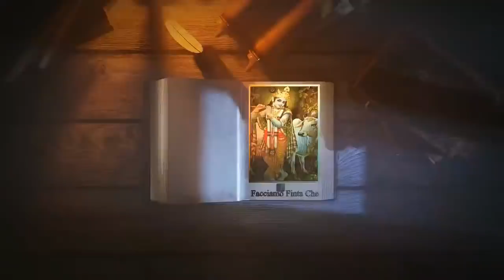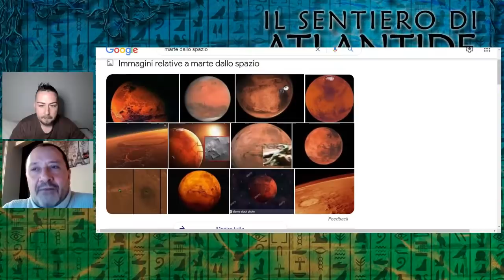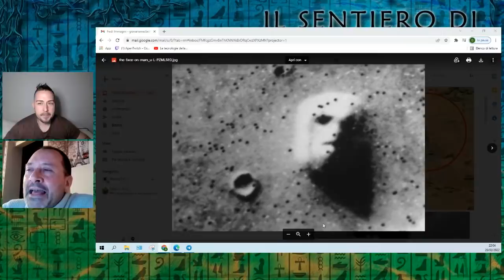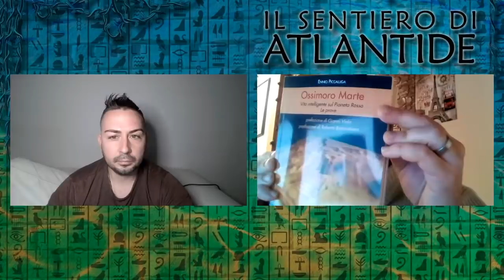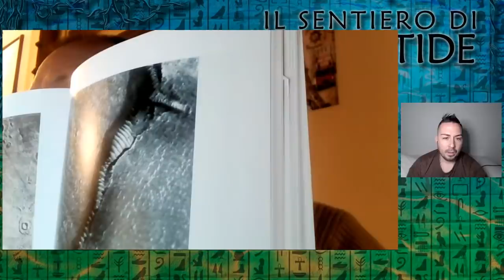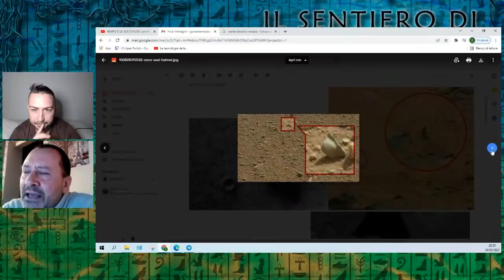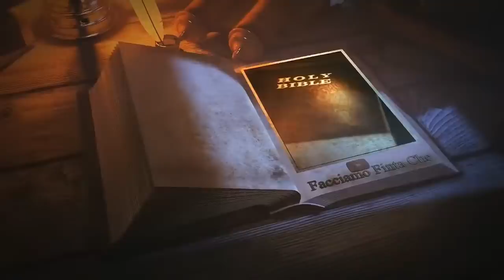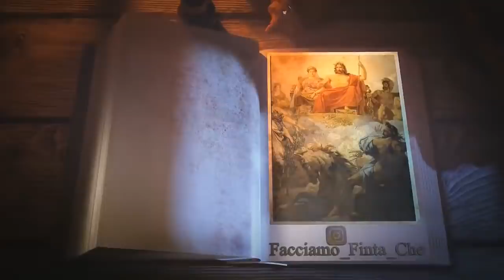MARTE E LE SUE CIVILTA' con Nicola Bizzi (SA)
Torna Nicola Bizzi con l'appuntamento domenicale con la rubrica "Il sentiero di Atlantide".

Conduce come sempre Gianluca Lamberti.

Iban:

IBAN Gianluca Lamberti : IT96 B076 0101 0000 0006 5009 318

Ciao amici,
Alcuni di voi mi hanno chiesto un modo semplice per fare una donazione:
Da oggi basta andare al tabaccaio e fare una ricarica postepay a questo

Codice carta: 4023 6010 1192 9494

Grazie di cuore a chi potrà fare una donazione ❤️🕉 vi voglio bene